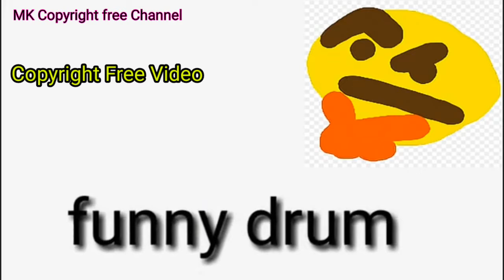ভয়েস || অল ভয়েস || ফানি ভয়েস || Copyright Free Video || কপিরাইট ফ্রি ফানি ভয়েস || হাসি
100%Copyrighted Free

হ্যালো ভিউয়ার্স আমাদর চ‍্যানেলের অল ভিডিও
কপিরাইট লাইসেন্স ফ্রি,
 আপনাদের জন্য।

 আপনারা চাইলে
আমাদের চ্যানেলের
অল ভিডিও আপনাদের চ্যানেল ইউজ করতে পারেন।

 আমাদের সম্পূর্ণ অনুমোদন দেওয়া আছে,

 আমাদের চ্যানেলের ভিডিওগুলি,
আপনাদের কাছে ভালো লাগলে,
 ধন্যবাদ অল ফ্রেন্ড?